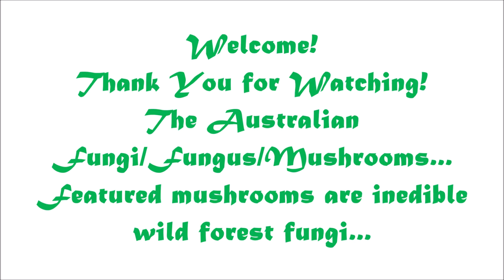🇦🇺🕵️ 🍄 OMG! | Unique Fungus | Mushrooms| Australian Fungi |Wild Fungus |Bush Fungi |Nature🍄 🕵️🇦🇺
#5 Shout out 👇
The amazing Australian fungi, fungus, mushrooms are wild captured in forest floor, trunk of the tree, in Queensland, Australia.

Australian fungi
Australian inedible mushrooms
Australian nature
Australian unique mushrooms
Australian wild mushrooms
Bonnet fungi
Bush fungi
Bush mushrooms
Explore fungi
Forest decorative fungi
Forest floor fungus
Forest mushrooms
Fungi
Fungi in gum trees
Fungi searching
Fungus
Garden Fungi – Leucocoprinus birnbaumii
Garden mushrooms
Inedible mushrooms
Looking for mushrooms
Magic mushrooms
Mushroom hunting
Mushrooms
Parkland mushrooms
Pink helmet fungus mysena
Queensland fungi
Queensland fungus
Queensland wild mushrooms
Rain-forest fungi, fungus
Searching mushrooms in the bush
Wild mushrooms
Yellow Houseplant Mushroom or Flower Pot Parasol